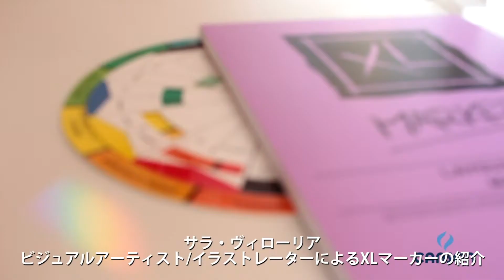Canson XL Marker (Japanese subtitles)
Canson® (キャンソン) XL® Marker（マーカー）
半透明で極めて白く、非常にすべすべした紙で、レイアウト作業向きです。 耐水性があり、インクの浸透を予防するバリアがコーティングされています。 インクは紙の表面にとどまり、浸透しません。

Canson®XL® Marker（マーカー）ペーパーは、非常に発色が良く、ベルベットのようになめらかで平滑な色彩表現を可能にします。